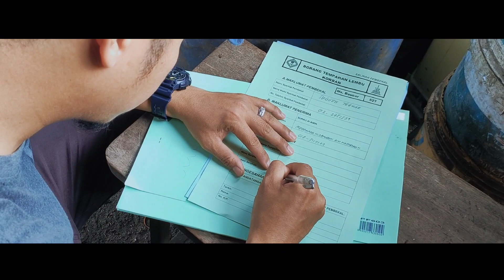Pemilihan Lembu Untuk Raya Korban 2022 (Rosana Villa, Putra Perdana)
Proses pemilihan lembu bagi penduduk dan pemberian borang beserta voucher korban